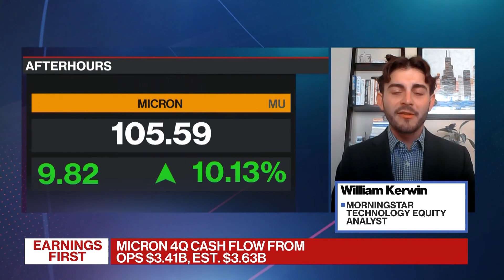Micron's Momentum Can Keep Going, Morningstar's Kerwin Says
Morningstar Technology Equity Analyst William Kerwin reacts to Micron Technology giving surprisingly strong sales and profit forecasts. Micron said fiscal first-quarter revenue will be about $8.7 billion. That compares with an average analyst estimate of $8.32 billion. Profit will be about $1.74 a share, minus certain items, versus a projection of $1.52.

You’ve got questions about AI. We’ve got answers. Sign up for Bloomberg Technology’s weekly Q&AI newsletter